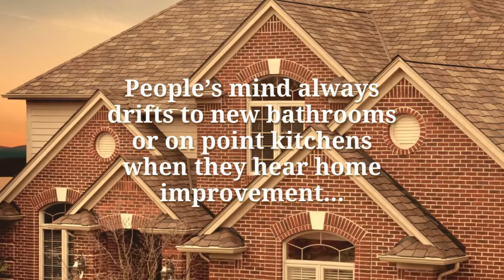Get Reasonable Roof installation Rockwood Michigan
Home improvement is a brilliant decision for homeowners that knows the value of their investment in their home. Remodeling a house increases the aesthetic value as well as the worth of the house. Besides, a home improvement increases the peace of mind and confidence you have in the structure of your home. Moreover, if you are considering reselling your house down the line, I strongly recommend you remodel the house to yield the best return than when it’s not improved.

When we talk about home improvement projects, people’s mind always drifts to stylish new bathrooms or on point kitchens. Majorities ignore the first and most important home improvement project you can do that you and the entire community will value. If you are living in Rockwood, Michigan, I will advise you to look for a reputable roofing contractor for your home. The roofing system is the first factor of your home, and it defends you form many natural elements that can destroy your exotic kitchen or bathroom.

Once your roofing system is terrible, the entire house is in trouble. Besides, if your roof is looking terrible among all your neighbors, embarrassment and disgrace are not far from you because you appeared to inferior and can’t take good care of your home. Save yourself from embarrassment today, save yourself properties from water damage and pests destruction, protect your future, get a licensed and certified roofing contractor in Rockwood Michigan today. We are a giant roofing company in Rockwood, Michigan. We have one of the best 24hours customer services, and we give a free roof estimate. We offer roof installation, re-roofing, roof inspection, roof repair, roof maintenance, and all kinds of roofing project.